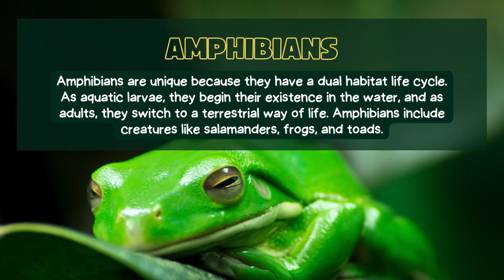Wild Whispers: Animal Adventures"Animal Facts#Furry Friends Flix#Paws and Play#Wildlife Wonders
mbark on a captivating journey with our YouTube channel that explores the wonders of the animal kingdom, travel, and nature. Immerse yourself in the beauty of diverse landscapes, from lush jungles to majestic mountains, and witness the incredible diversity of wildlife that inhabits our planet. Join us in discovering the secrets of the natural world, unveiling the untold stories of fascinating creatures, and exploring breathtaking destinations around the globe. Our channel is a gateway to adventure, education, and appreciation for the marvels of our planet—where every video is a passport to the extraordinary.